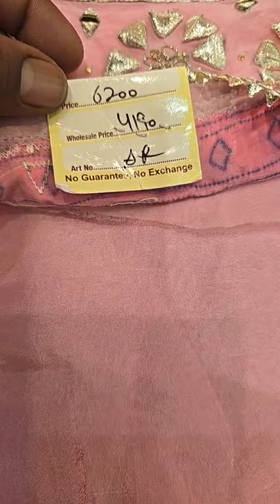Ashu Di Hatti Phagwara Party Wear Suit Collection